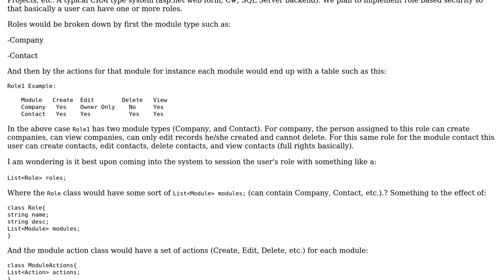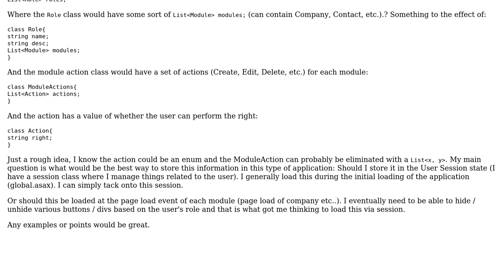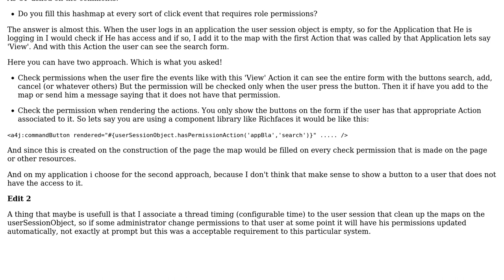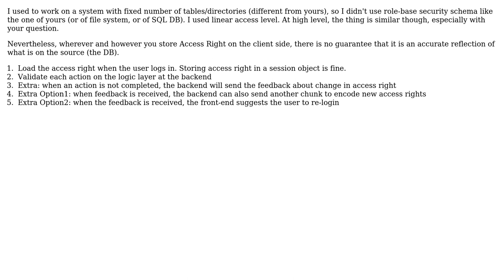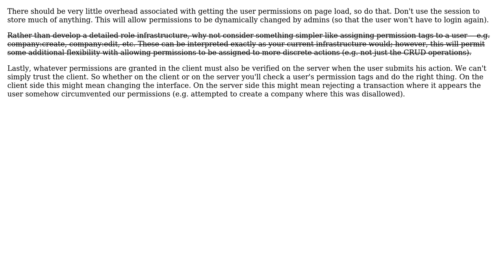Software Engineering: How to store Role Based Access rights in web application? (4 Solutions!!)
Software Engineering: How to store Role Based Access rights in web application?

With thanks & praise to God, and with thanks to the many people who have made this project possible! | Content (except music & images) licensed under CC BY-SA | Music | Images & others | With thanks to user nablex user Mario T. Lanza user Jorge Campos user JonH user InformedA and the Stack Exchange Network Trademarks are property of their respective owners. You are responsible for your own actions.